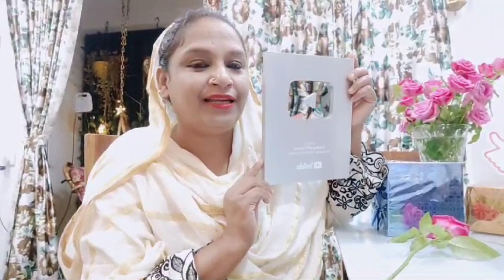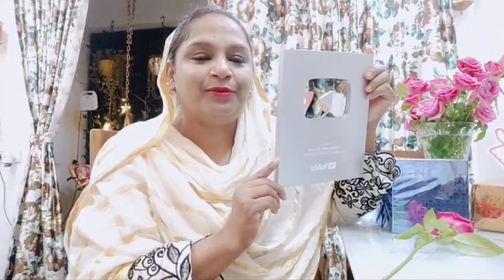100k Celebration | Sultana Vlogs